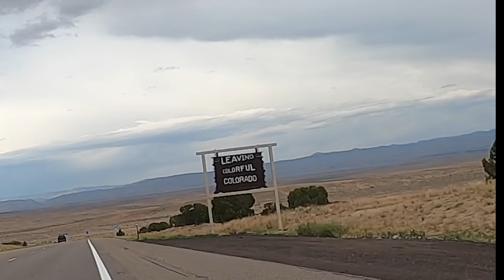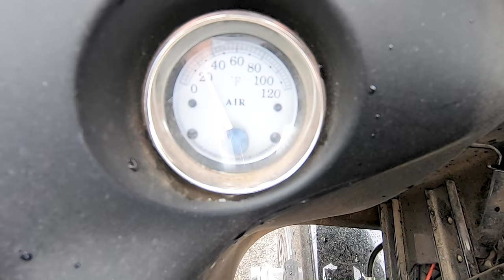Motorcycle Ride - Travel Day, Rolling through 3 states. (S2 E13)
It’s time to say goodbye to Colorado and make our way to Oregon. Travel days can be a bit stressful, especially if you’re riding in the rain and cold. But we make the most of it, knowing that as long as your riding life is good.
Rich & Chris